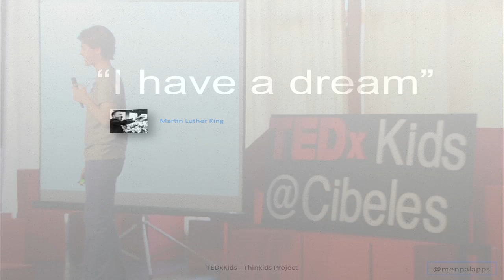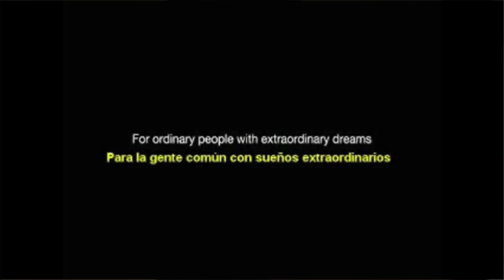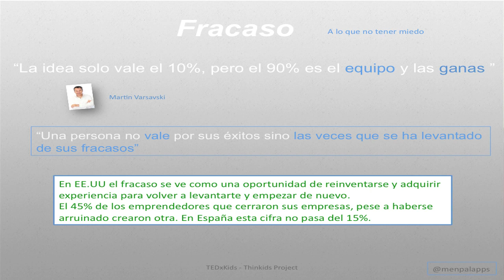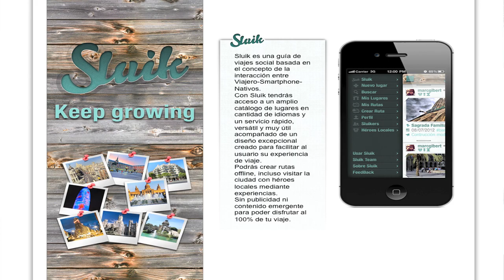Mi gran sueño: Nestor Palao at TEDxKids@Cibeles